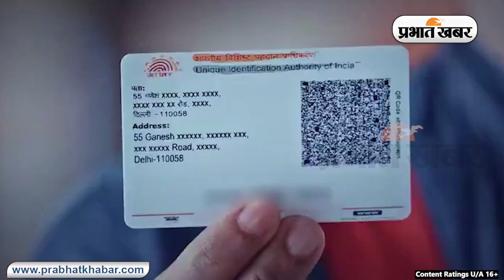BJP Manifesto 2024: बीजेपी का Ghoshana Patra 2024 जारी, जानिए क्यों है खास | Lok Sabha Election 2024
लोकसभा चुनाव 2024 के लिए बीजेपी ने अपना घोषणापत्र आज यानी रविवार (14 अप्रैल) को जारी कर दिया है. भारतीय जनता पार्टी ने प्रधान मंत्री नरेंद्र मोदी, गृह मंत्री अमित शाह, रक्षा मंत्री राजनाथ सिंह और पार्टी अध्यक्ष जेपी नड्डा की उपस्थिति में आगामी लोकसभा चुनावों के लिए अपना चुनाव घोषणापत्र ‘संकल्प पत्र’ जारी कर दिया है. भाजपा ने अपना घोषणापत्र ‘संकल्प पत्र’ में गरीब, युवा, किसान, महिलाओं पर फोकस किया है. बता दें 14 अप्रैल को पूरे देश में अंबेडकर जयंती मनाया जा रहा है. इसी दिन बीजेपी अपना घोषणा पत्र जारी किया है.